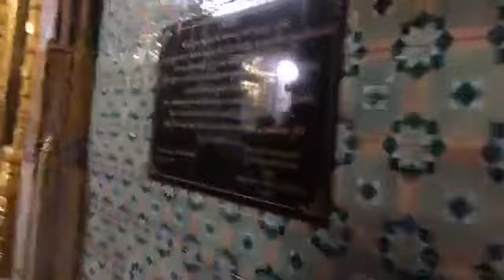Shrangar Aarati Darshan Sunday, Jan. 27 2019 Shree Swaminarayan Temple- Vadtal Dham.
Shrangar  Aarati Darshan
Sunday,  Jan. 27 2019
 Shree Swaminarayan Temple- Vadtal Dham.